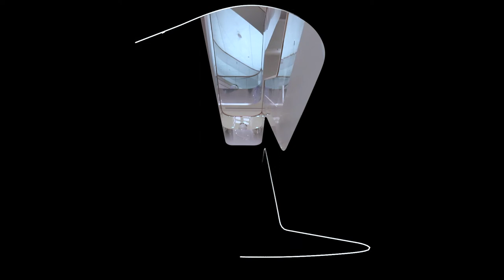Raffels City HangZhou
Raffels City HangZhou, AKA RCH, designed by UNStudio, video shot by PROJECTION 映社, developed by Capitaland